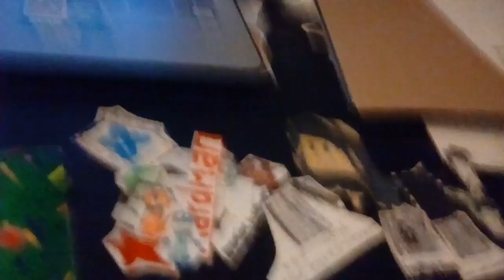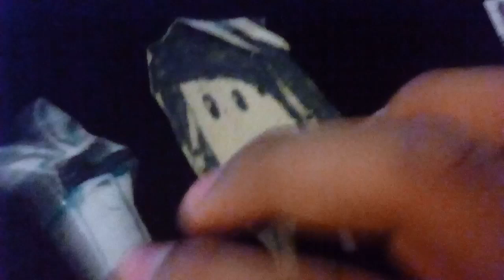The Clinton And Canton Movie Part 2186 (2019)